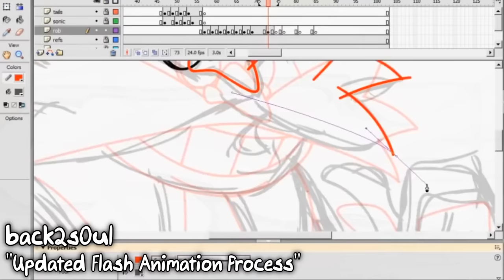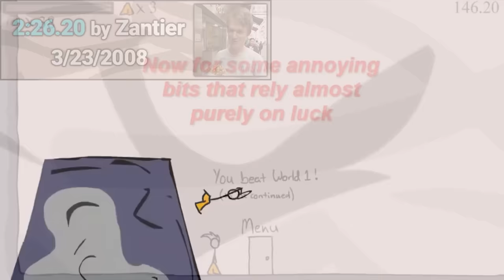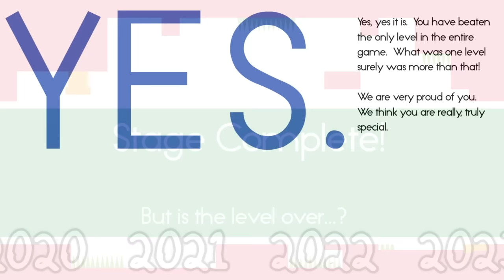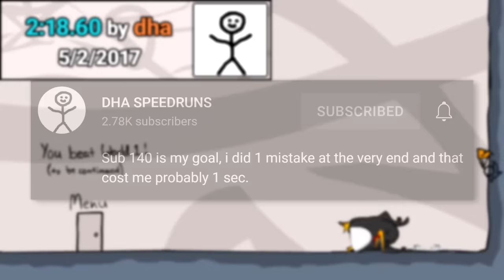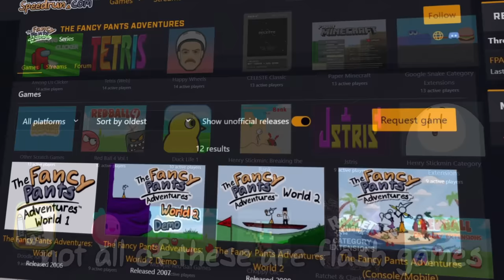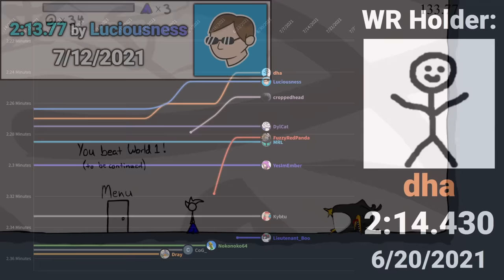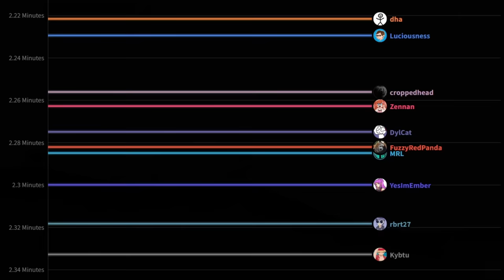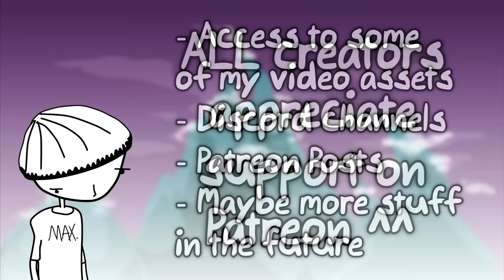The Two Titans of Fancy Pants Speedrunning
A Documentary by Maximum - This video covers the World Record History of The Fancy Pants Adventures: Worlds 1 and 2, and how two truly special speedrunners brought these first two Fancy Pants games to fabled speedrunning heights that were beyond anything else in series.

Enormous thank you to @ThaRixer for narrating his segment of this video!
Many songs in this video are from Toontown: Corporate Clash, a fantastic recreation of Disney's Toontown: Online that is worked on by a team of dedicated volunteers
A lot of Club Penguin music has been uploaded to YouTube in high quality by one of the game's original composers, Chris Hendricks

Corrections:
- Super Spider Skip in level 4 of World 2 was actually found by AJC0MICS, not dha.
- At 51:39, the text is supposed to say July 2nd, 2021, not 2020.
In 2004, a bored college student named Brad Borne started learning how to create animations in games in Flash, as he quickly brought a character from his notebooks named "Fancy Pants Man" into the digital realm. He began work on a game featuring this protagonist that would eventually become known as The Fancy Pants Adventures: World 1, a 2D platformer that featured completely free-form, hand-drawn levels, something that was really unlike anything that Flash had seen before. The series truly skyrocketed in popularity once Fancy Pants World 2 released, which improved upon the already great first entry in almost every way. The game quickly caught on with a casual audience, many of whom found tons of replay value in simply playing the same levels over and over while trying to optimize their movement as much as possible. Some of these individuals became dedicated enough to play the games over and over again to see how fast they could really go.